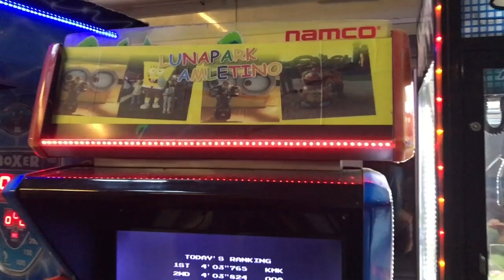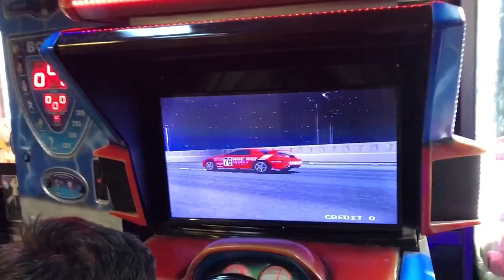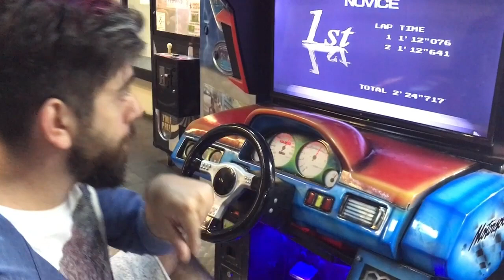Τάισε το!(επεισόδιο 3)